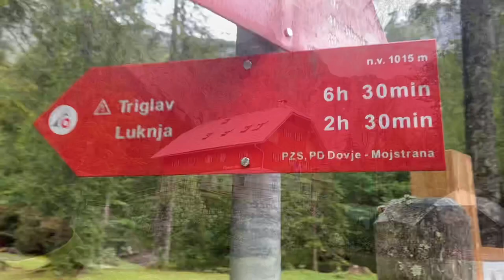Triglav🏔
Triglav, Julske Alpy, Slovenia, Aljažev stolp, Aljažev dom v Vratnih, Triglavski dom na Kredarici, pampúch&veverica